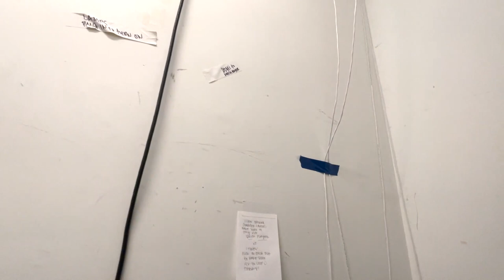Narsiso Martinez | Walkthrough with the Artist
At the first C U Saturday!